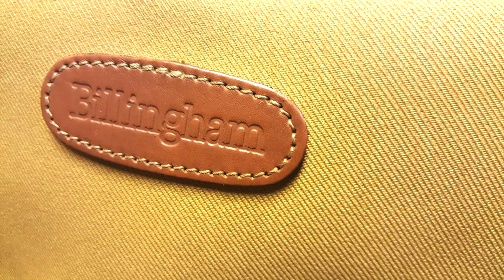รีวิวกระเป๋ากล้อง Billingham Canvas or Fibrenyte by nhor shop | ร้านลุงหนอ